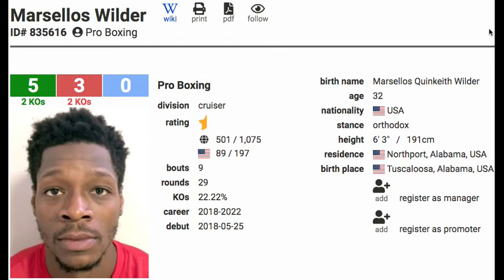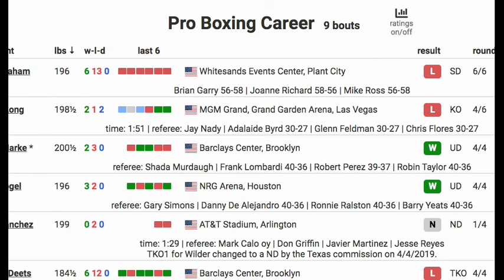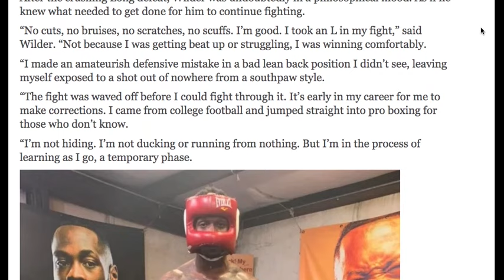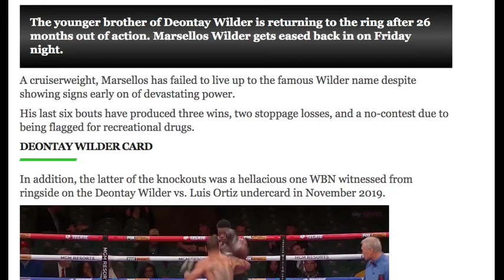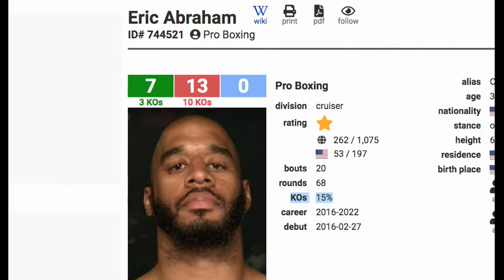Marsellos Wilder Loses Again To Eric Abraham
boxing Marsellos Wilder Loses Again To Eric Abraham What say you? Live show Boxing Talk with Raphie Monday, Wednesday & Some Friday's 9pm UK time.